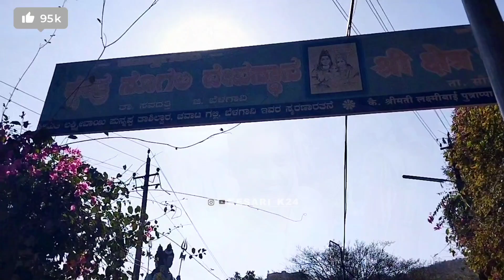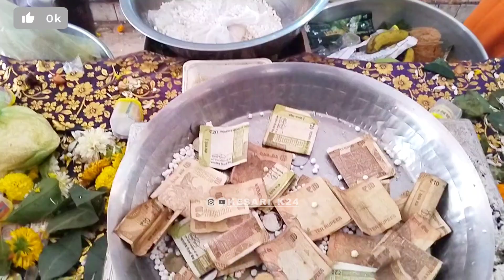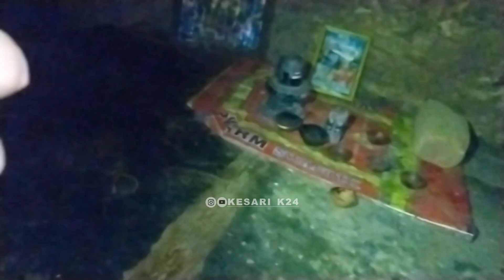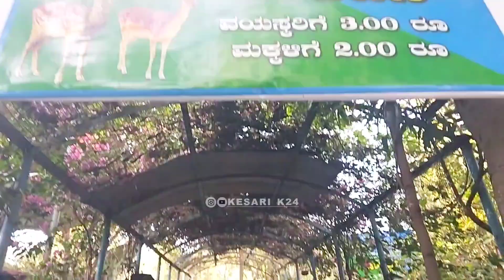ಗವಿ ರಹಸ್ಯ | sogal Someshwar Temple | surang Marg